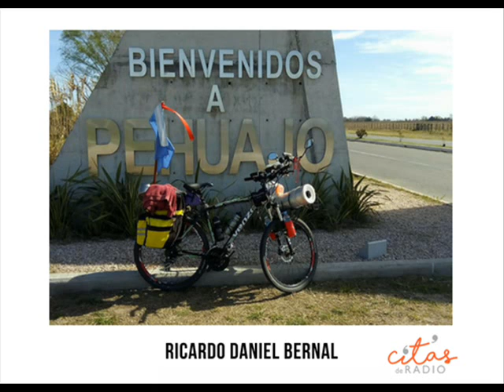Ricardo Daniel Bernal: Hay que fomentar un cambio cultural hacia la bicicleta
Conversamos con Ricardo Daniel Bernal, fanático del biciturismo y promotor del 1er Encuentro Regional de Ciclistas en Pehuajó que se llevará a cabo el 23 de septiembre en Pehuajó y sobre las ventajas del uso de la bicicleta en las ciudades como medio de transporte alternativo.